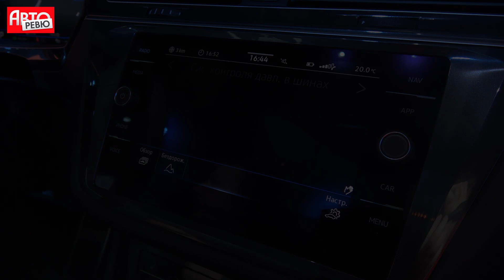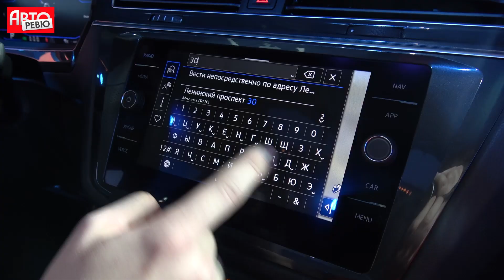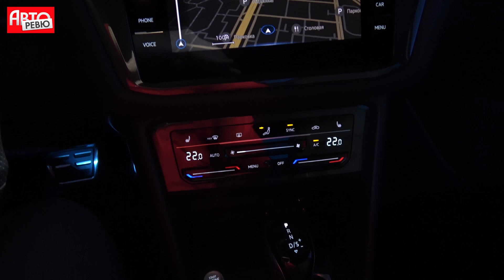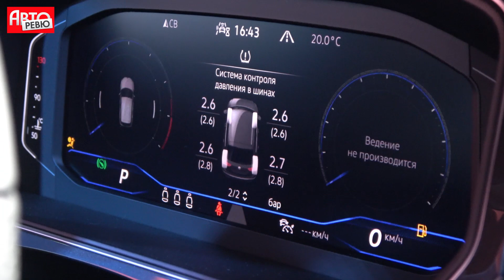Volkswagen Tiguan: что изменилось и что исчезло при рестайлинге?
Что делает рычаг трансмиссии с литерой B в российских версиях? Предлагайте свои версии в комментариях!